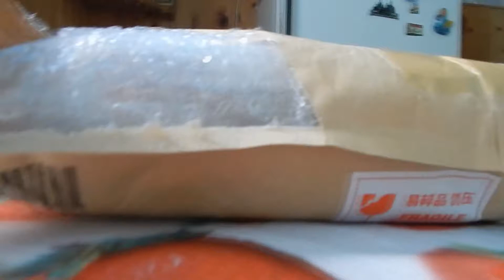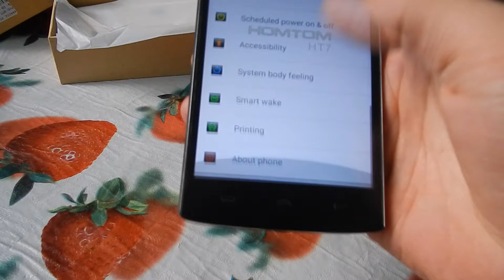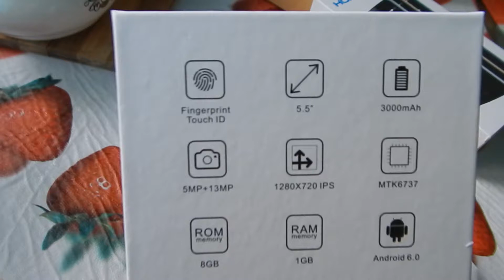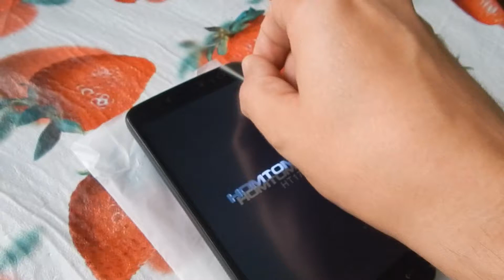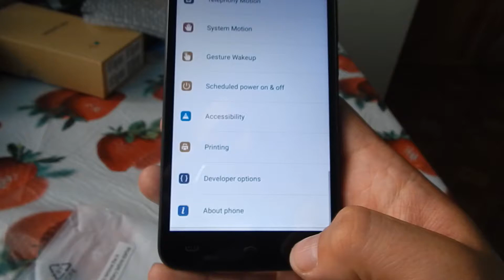2 посылки от tinydeal (homtom ht7 homtom ht17)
ХОРОШИЕ СМАРТФОНЫ ПО ДОСТУПНЫМ ЦЕНАМ!